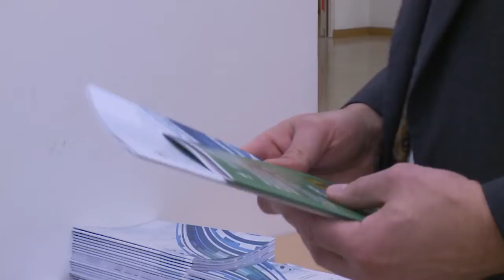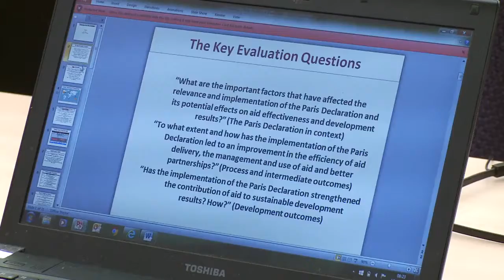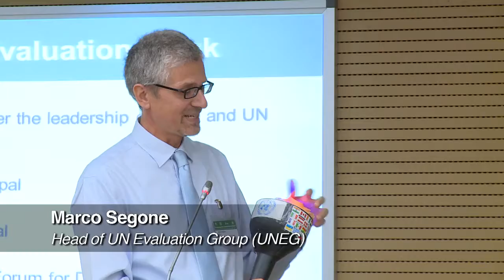Technical seminar on evaluating Sustainable Development Goals (SDG2)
International technical seminar entitled: Enhancing the Evaluability of Sustainable Development Goal 2 (SDG2): End hunger, achieve food security and improved nutrition, and promote sustainable agriculture. The event was jointly organized by the evaluation offices of CGIAR, FAO, IFAD and WFP, on 17-18 November, 2015, at IFAD Headquarters in Rome, Italy.